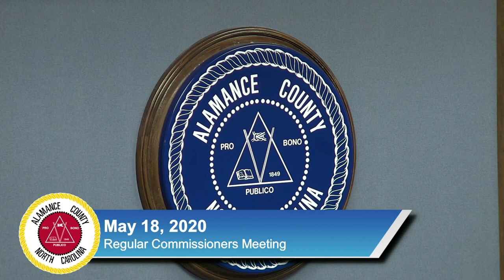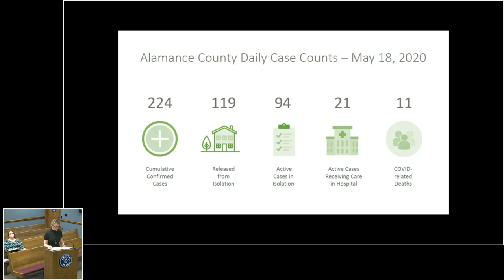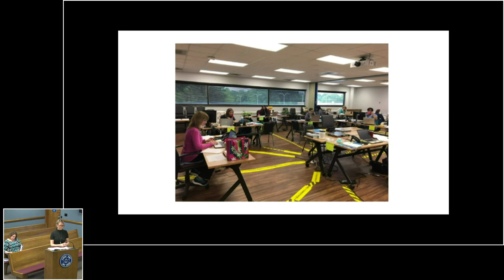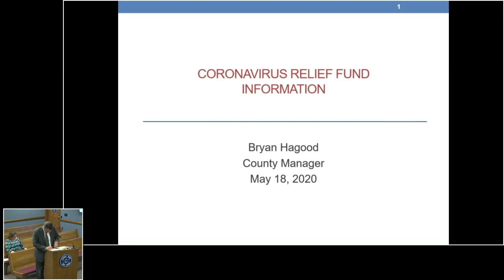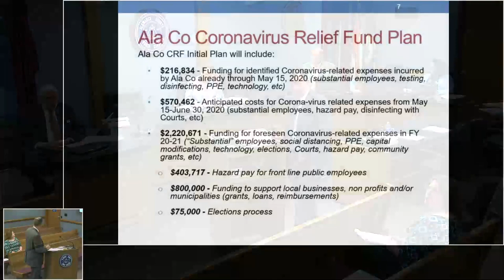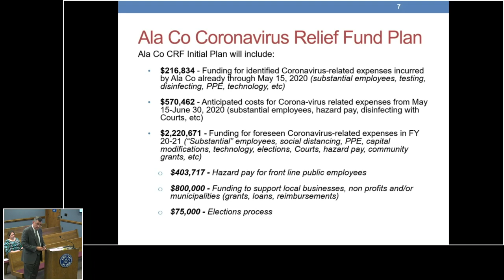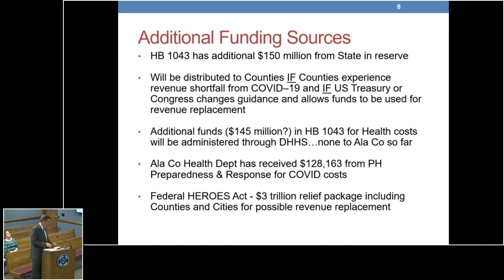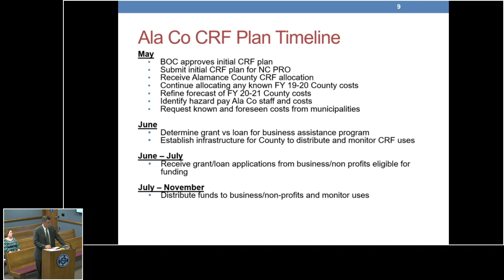May 18 2020 Regular Commissioners Meeting